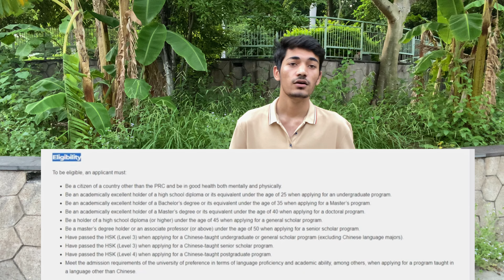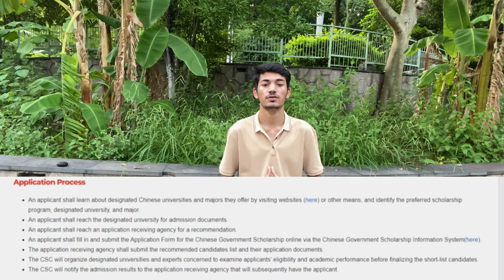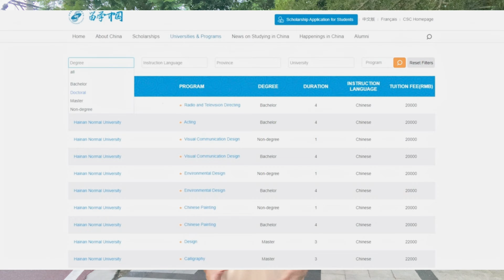Study FREE in China 🇨🇳||mbbs in china || scholarships in CHINA|| life in china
Everything about scholarships in china How to apply for scholarships in china Proper methods to apply for scholarships Free study in china